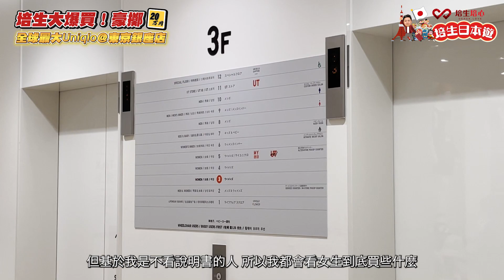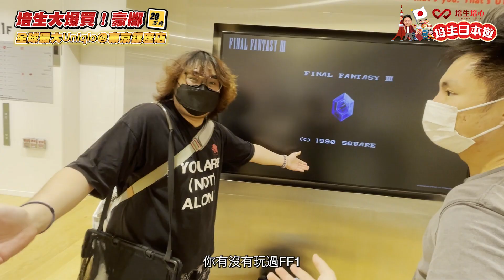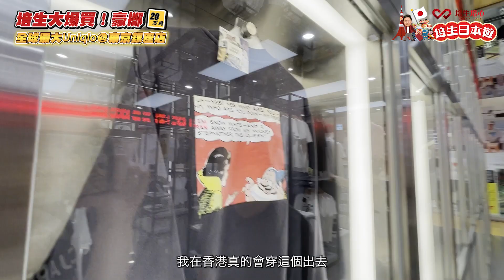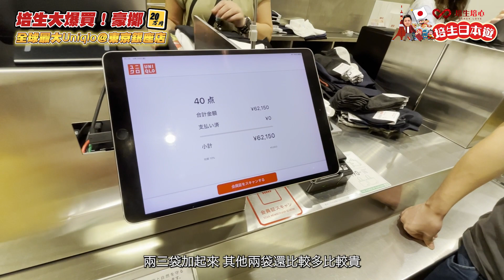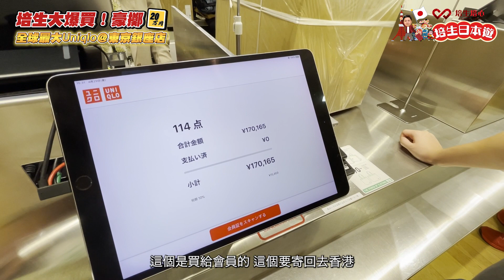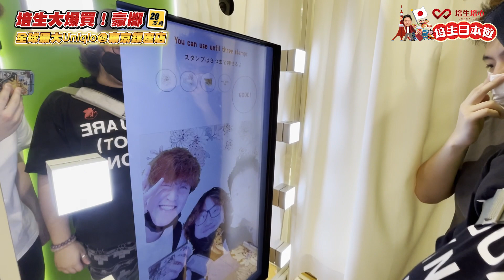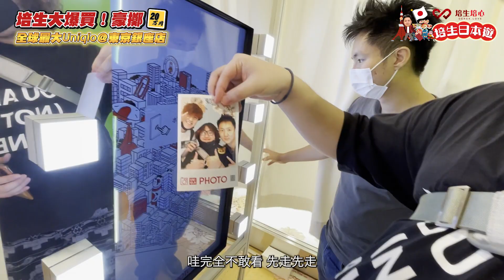[培生日本遊] Vlog 02. 酒店洗衫價格高 爆買20萬Uniqlo 🇯🇵| Final Fantasy 35週年合作 | 有禮物送比會員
雖然酒店給了我洗衣優惠
但我仍覺得太貴了
在穿完了所有內褲的今天
我決定去 Uniqlo 大！爆！買！